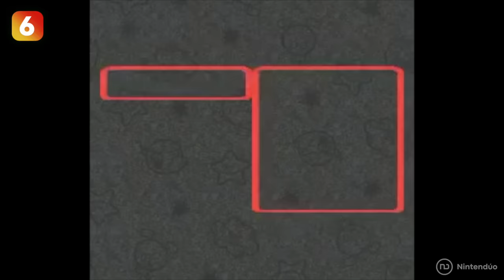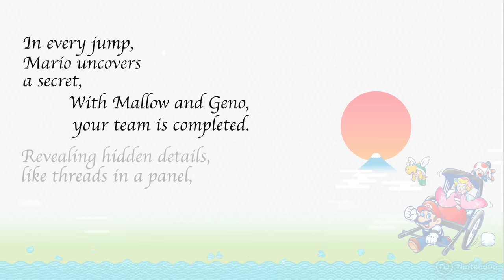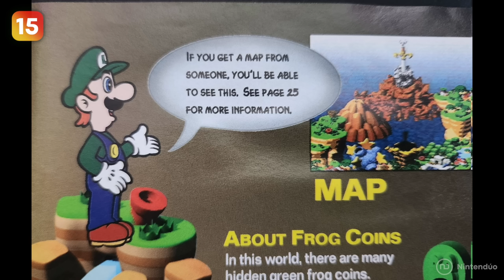25 SECRETS in SUPER MARIO RPG 🌟 Facts, Easter eggs & Hidden Details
The weirdest adventure of Super Mario is full of secrets and hidden details that you can't miss if you are a fan of Nintendo and its history. These are the 25 secrets of Super Mario RPG for Nintendo Switch.